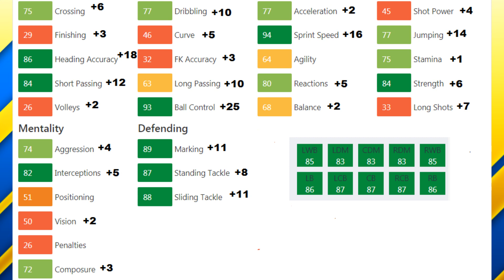FIFA 19 | Joe Gomez | Growth Test